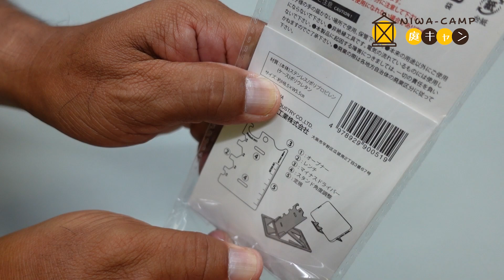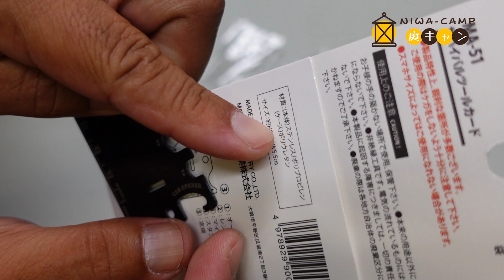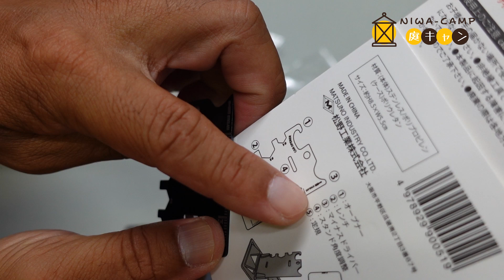サバイバルツールカードを買ってみた #136【火曜日】0905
サバイバルツールカードを買ってみました。

Mochinoriです。

【火曜日】
お金をかけずに1人でも大勢でも楽しめる方法や、トイレやお風呂の心配要らずの初心者向けです。